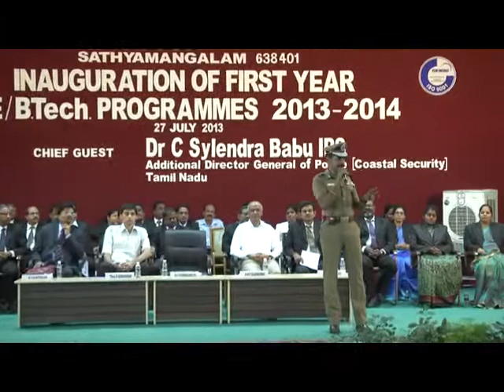Inauguration of First Year 2013 2014 Part02